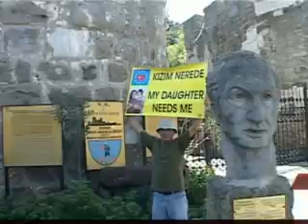zincirle kendini kaleye bagladii